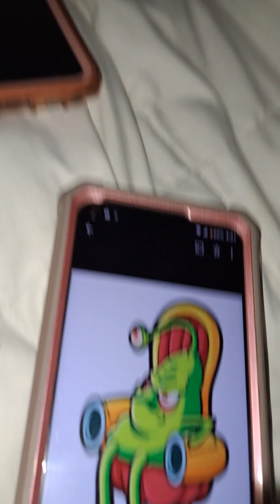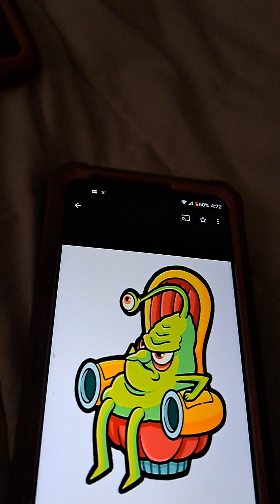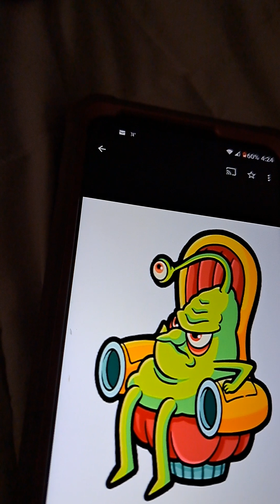🦴 🪨 Sticks Stones Seizure Fan Girl & Bones 🪨🦴💀